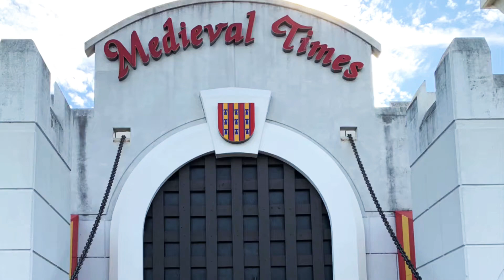A day at Medeival times in Dallas TX check it out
It was awesome 😎 & lit 🔥 Will definitely go back 🤴🏻👸🏻